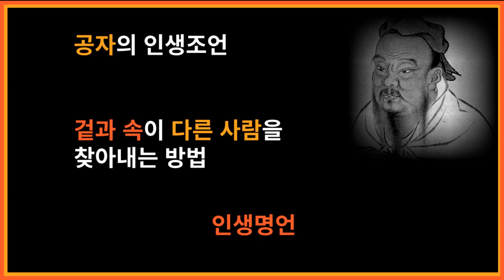당신의 인생을 바꿔줄 공자의 조언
💪공자의 논어로 배우는 삶의 지혜